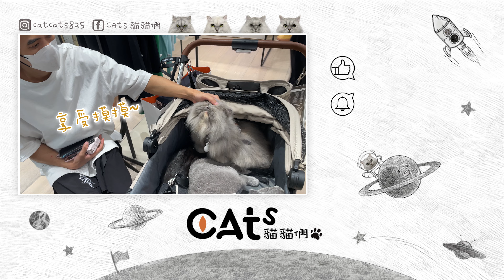一日vlog/媽媽寶寶創意市集/逛到不想回家的熊熊/四四南村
帶著貓貓們在台北市區一日遊
這也是第一次使用uppapets的推車
每次只要推這台出去都會有人詢問
這台是的型號是X-go
台灣目前沒有代理，我是在淘寶下單的
淘寶可以搜尋uppapets的官方店鋪
含運費大約就11000台幣左右
整體的cp來說是非常高的

今天帶了他們逛了好多地方
逛到熊熊又不想回家了
如果有在路上遇到我們
歡迎和貓貓們合照唷~